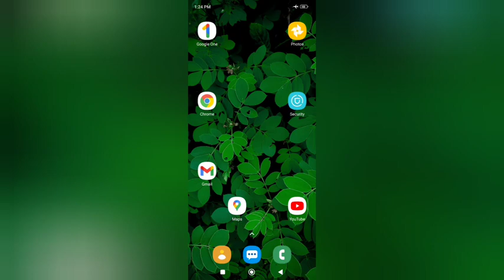Redmi Note 13 Pro 5G: Off Aroplane Mode - How to disable flight mode in Redmi Note 13 Pro 5G